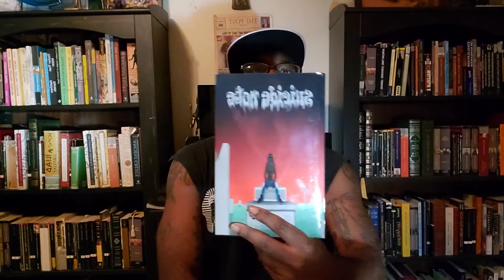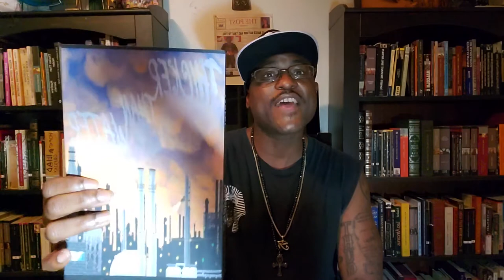Josephus the Traitor. In His Own Words.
I am the author of 2 action packed, non-stop thrill ride novels, and 1 non fiction book exposing police corruption in my city.

A lot of people make claims of police corruption, but they rarely ever uncover the necessary documents to irrefutably prove their claims. Although they may be correct, the lack of physical evidence, and the inability to present the information in a coherent narrative, leaves the accused cops enough wiggle room to hide behind terms like slander, defamation of character, and conspiracy theory. Well, dear reader, those days are over.

This work, Big Game Hunting, is clear proof of corruption within the Texas City Police Department. Matthew Daniels lays out his case using eye witness testimony, newspaper articles, emails, court records, arrest records, and testimony from Texas City Police Officers themselves, which prove beyond a shadow of a doubt that there was corruption within the Texas City Police Department, that was not only sanctioned by the administration, but covered up as well.

Matthew Daniels eloquently documents the war that he waged, along with his brother, Joshua Daniels, against the Texas City Police Department, and he details how the two of them went ‘Big Game Hunting’, and mounted the heads of several prominent people on their wall.

Reader, this work is EXPLOSIVE. Matthew Daniels shows that the same Texas City Police Officers who were charged with arresting criminals, were the worse criminals around. This is definitely a must read.

Suicide Note
Growing up on the rough streets of Dickinson, Tx in one of the worst neighborhoods in the city, a young man by the name of A.B. is doing everything in his power to make it out of his criminal lifestyle before it kills him. Never really knowing his father, and having a drug addicted mother, A.B. and his younger sister have lived in poverty all of their lives. At a young age, A.B. vows to change all of that, and he's willing to do any and everything to achieve his goals. Even if that means he must sell drugs to his community, rob anyone with a dollar, and also murder anyone who gets in his way.

In his attempts to get rich and legit, A.B. runs into a street smart older white woman named Layla who appears to be everything he wanted and more. With Layla's help, the two of them come up with a scheme to end all schemes. The pair goes on a crime spree in Galveston County that leaves enemies dead, police officers baffled, gang members wanting their heads on a platter, and their roller coaster Bonnie and Clyde type romance even leaves A.B. suspicious of Layla's real intentions. Does she really love him? Does she really want to see him succeed? Will the two of them ride off into the sunset with enough cold hard cash to live a lavish lifestyle and never look back? Or, will this whirlwind romance/criminal enterprise usher young A.B. into an early grave?

You have to read his Suicide Note to find out.

When a violent and bloody gang war erupts on the streets of Texas City, Tx, Detective Derrick Rose and Officer Sierra Martin scramble to chase down clues and killers in an attempt to quell the violence and bring peace back to their beloved City. As the body count rises, and time runs out, the pair of Texas City cops find out that no one is safe from the carnage. Gang bangers, law abiding citizens, small children, and even law enforcement are dropping like flies.

            Detective Rose remembers all too well the last gang war fought between the Dramaside Hooligans and the Southlane Villains before the two criminal organizations formed a truce, and it quite literally shook Texas City to its core. Following leads and dodging bullets, Detective Rose and Officer Martin, realize that in order to stop the killing, they have to first find out why the killing began in the first place. Who decided to break the truce, and why?

            Which gang will come out on top? Will the TCPD be able to successfully bring an end to the war? Will peace ever return to the streets of Texas City, or is homicide the new norm? All of these questions and more will be addressed and answered in Thicker Than Water. Buckle your seatbelt and hold on tight, dear reader, you are in for a bumpy ride.